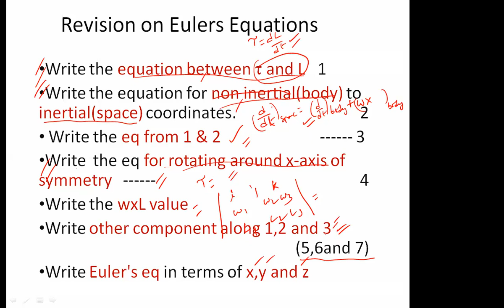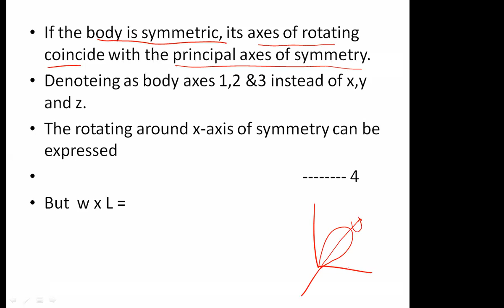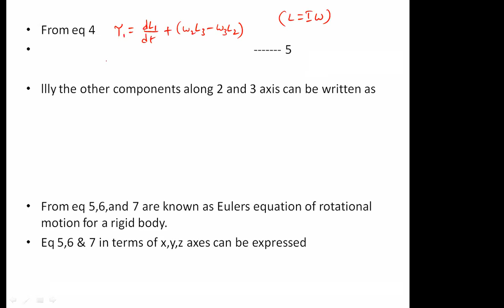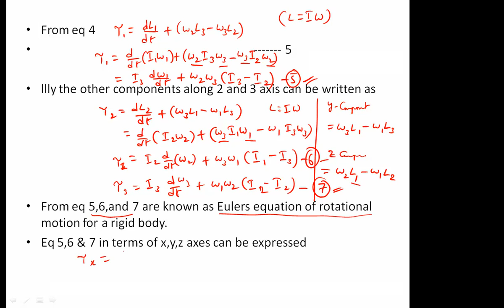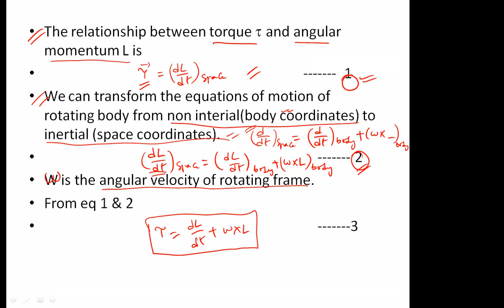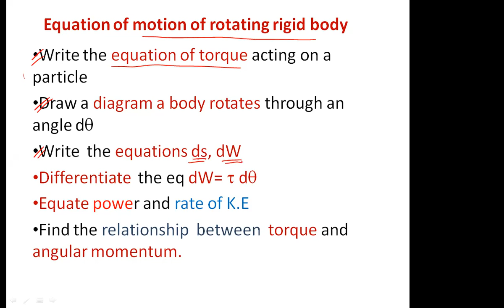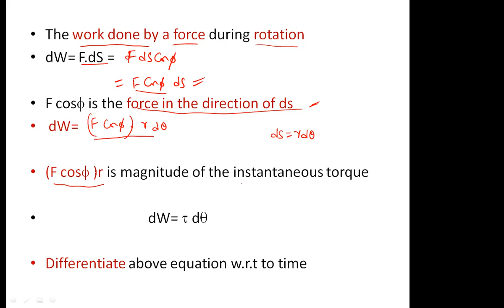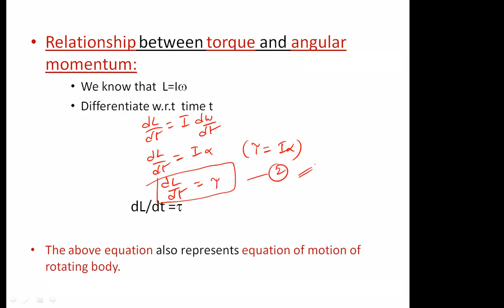Euler's Equation& equation of rotating body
Euler's Equations,Equation of rotating rigid body